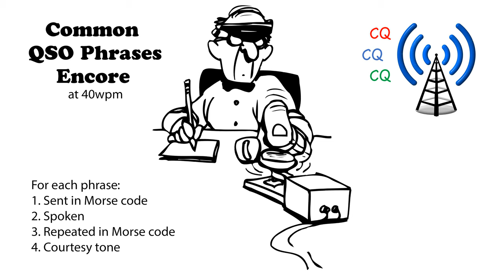Common QSO Phrases Encore 40wpm